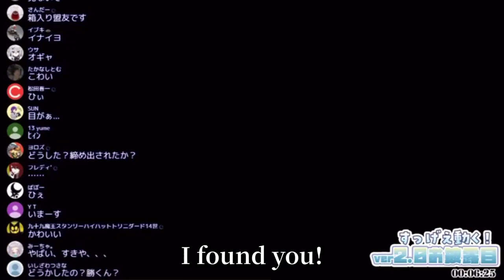[Eng Sub] Yandere Masaru and Ruco [Nijisanji]